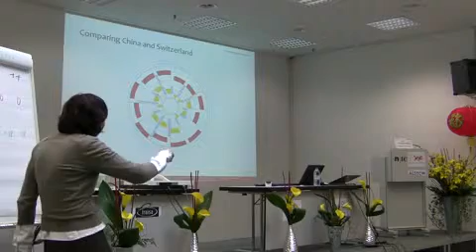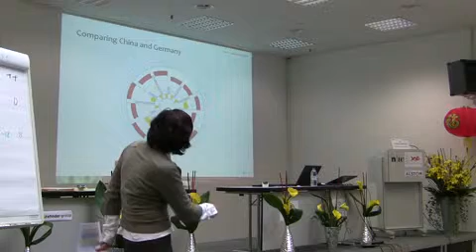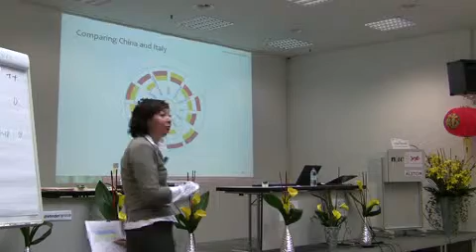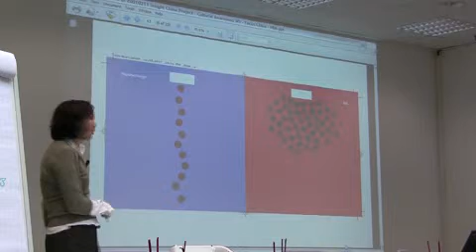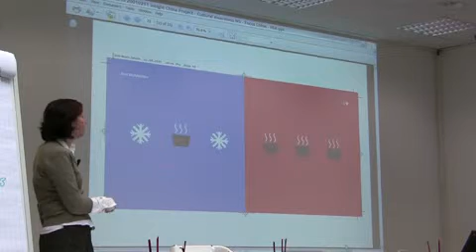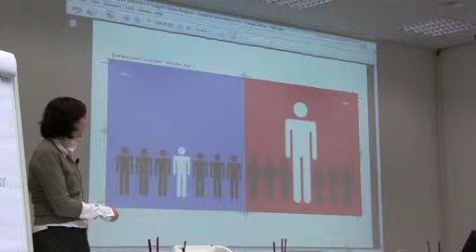Insight China 2010 Ms Pamela Burkhalter